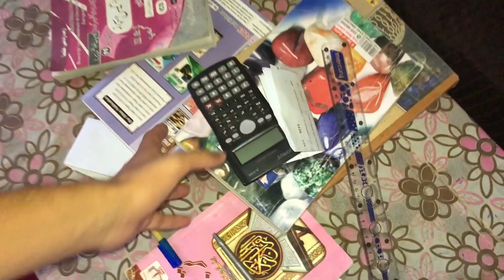Saffi gum gya |finally papers khatm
I am sabeehkhokhar and i make my channel for motivate people's by my videos like motivational videos  and vloging and shorts